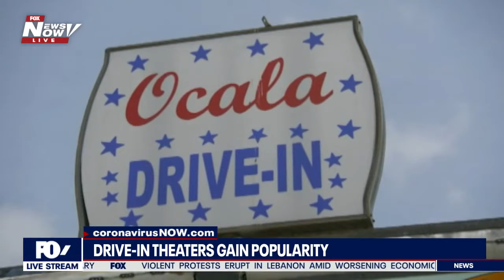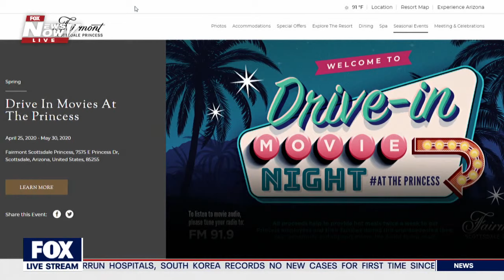DRIVE-IN THEATERS: Jayla Whitfield shares how an old-school activity is gaining popularity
Sharing a mix of breaking news, top stories, popular culture and engaging discussions.